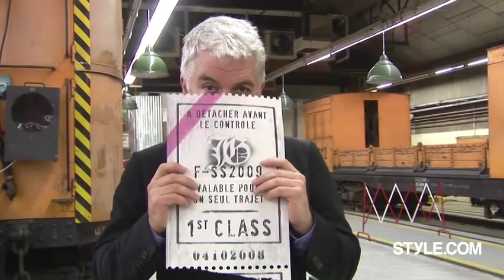Fashion Show - John Galliano: Spring 2009 Ready-to-Wear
Runway, backstage, and front-row footage from the Paris show.  Visit Style.com for more runway shows, fashion trends, shopping guides, and news about models and designers.

Starring: John Calliano